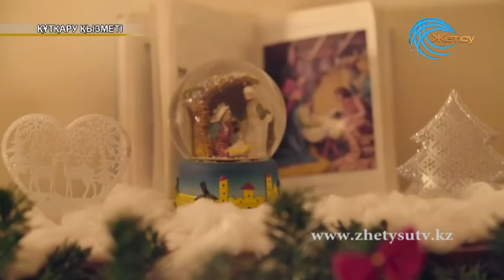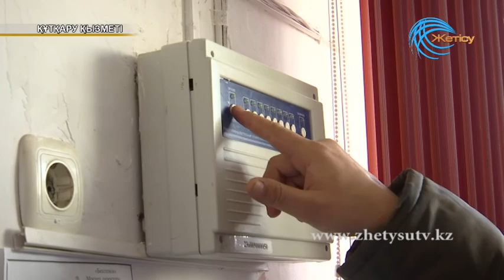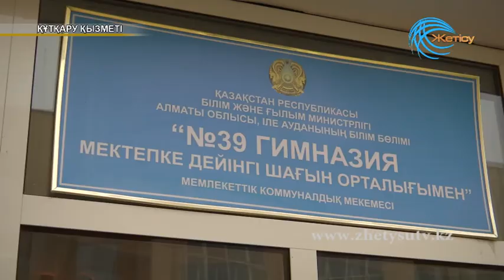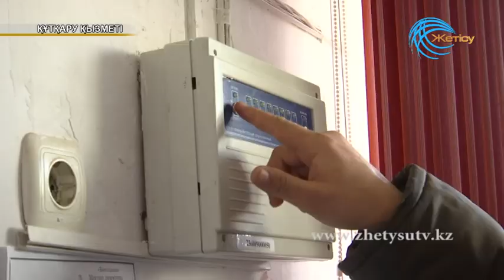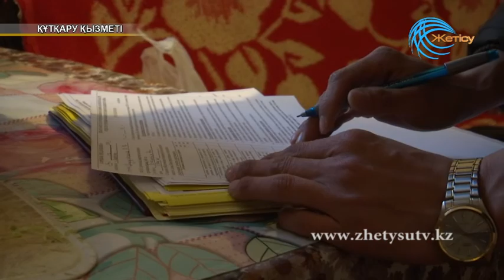Құтқару қызметі (26.12.18)